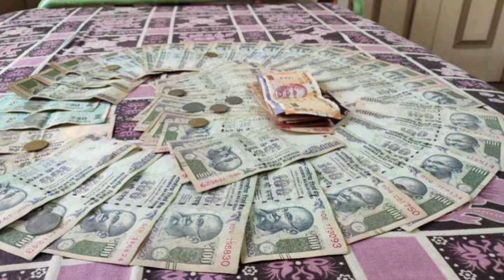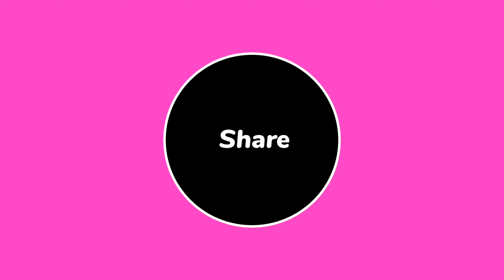రేపు బుధవారం కోటీశ్వరుల రహస్యం గుప్పెడు బియ్యంలో ఇది వెయ్యండి మీరుకూడ కోటీశ్వరులు అవుతారు